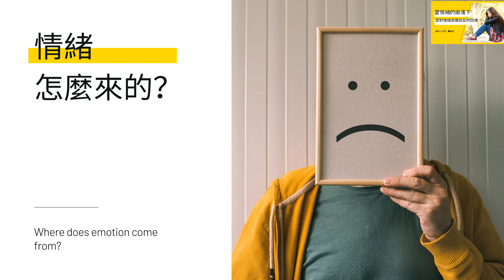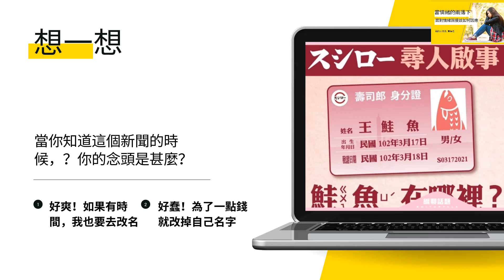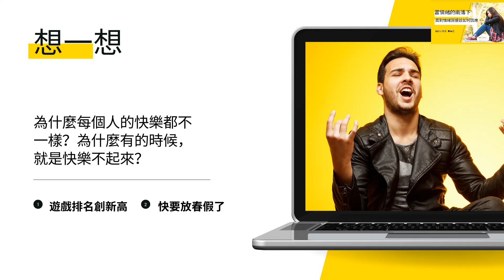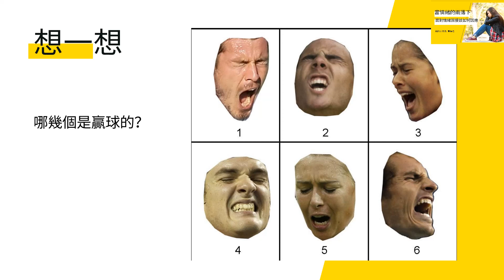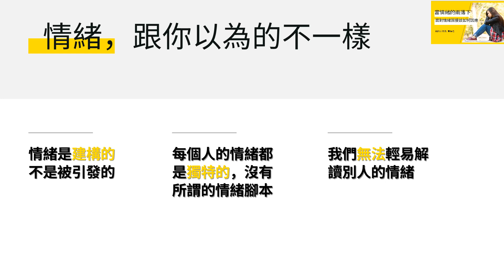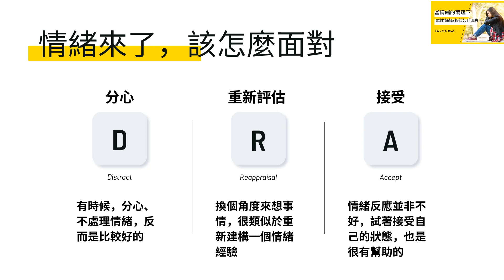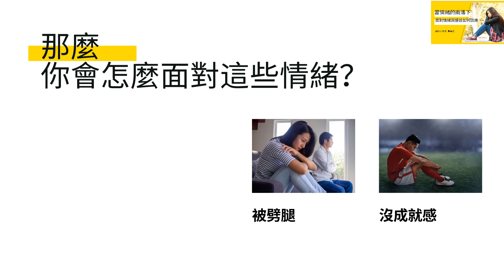面對情緒困擾該如何因應 (三民高中分享)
這是 2021/3/26 在三民高中的分享，是把錄音和簡報結合的。若需要參考簡報內容，請到這裡